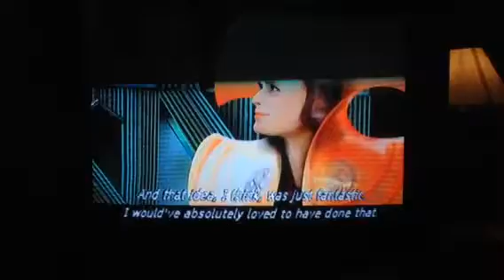Future of Ace